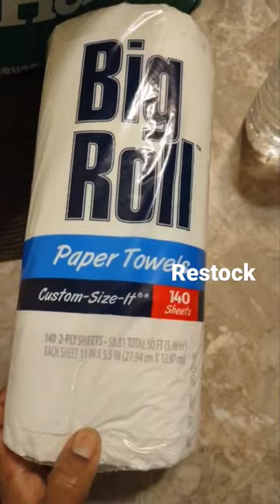BEFORE AND AFTER FILLING MY BASKET WITH TISSUE AND PAPER TOWELS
TODAY I WILL BE RESTOCKING AND REFILLING OUR PAPER TOWEL AND TOILET TISSUE BASKET. refill and restockcleaning and organizingrestocking tiktokdeclutter and organize with meclean